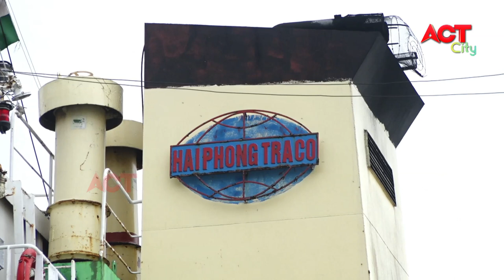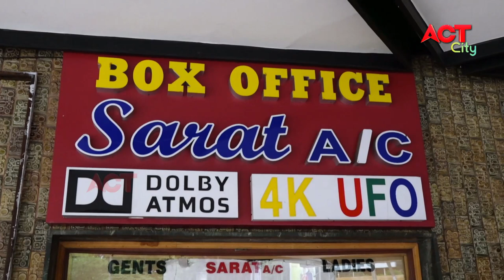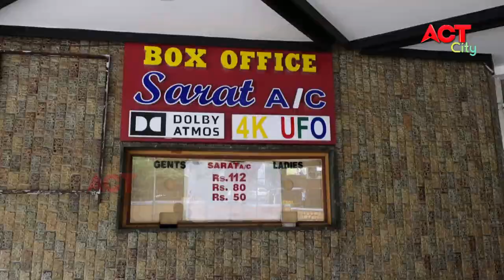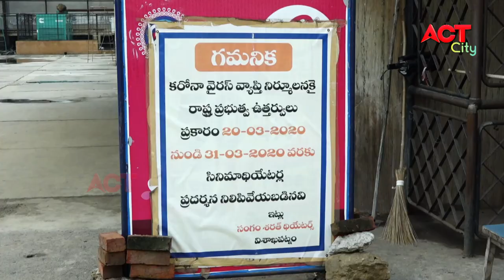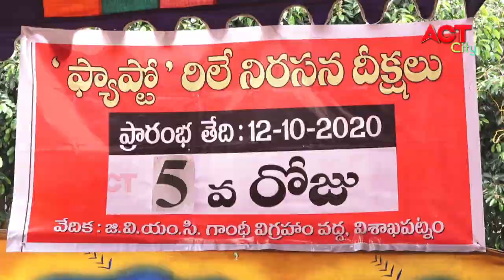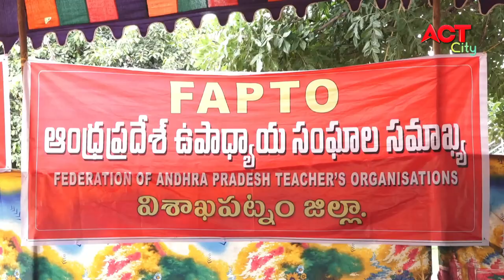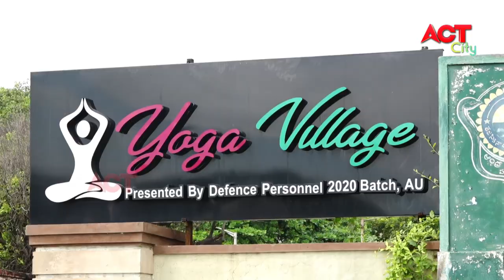MORNING ACT CITY VIZAG NEWS 16-10-2020